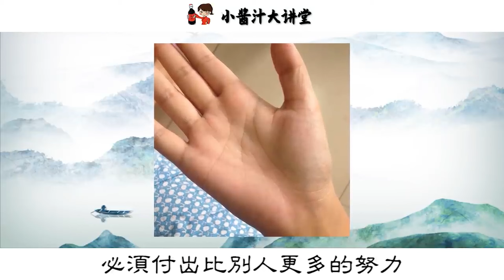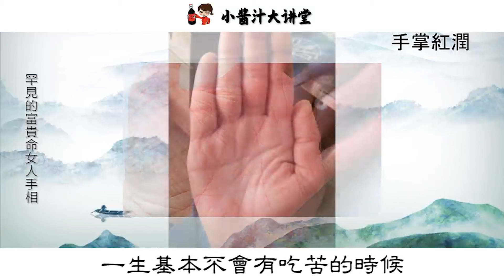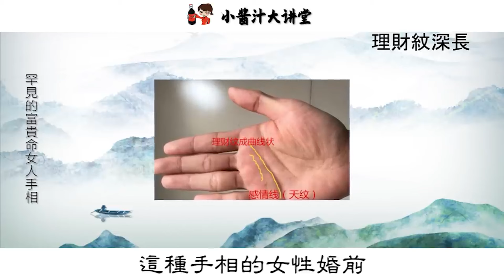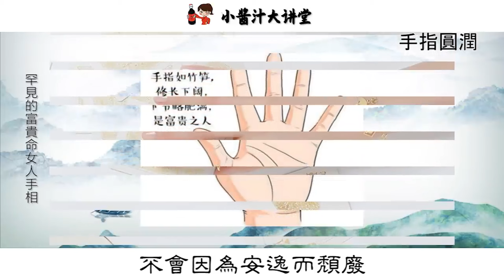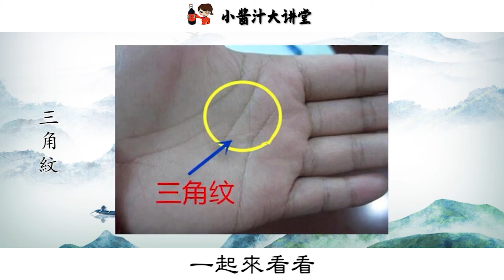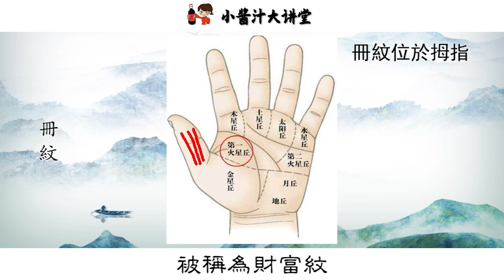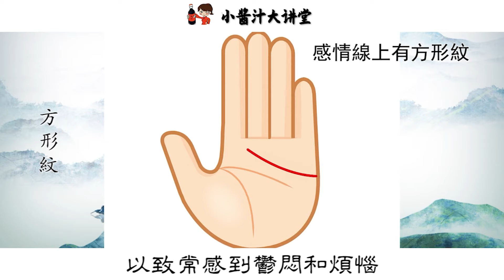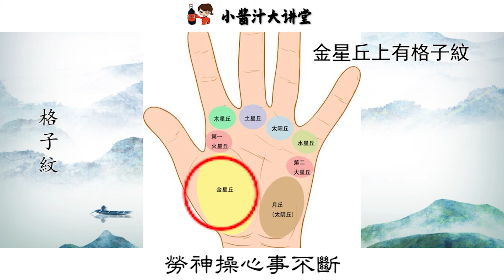女人手相這10種特征，註定一生不斷財，錢多的三代人都花不盡！